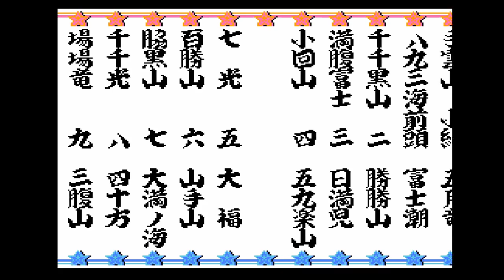相撲ゲーム。俺に四股名を付けさせたらマジで最低レベルだった。【レトロゲーム ファミコン】つっぱり大相撲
どうやら裏技で「もろだし」で相手のまわし取ったり
ジャーマンスープレックスが出来るようだ。
俺はやらない。

〒107-6228
NowLoading　宛